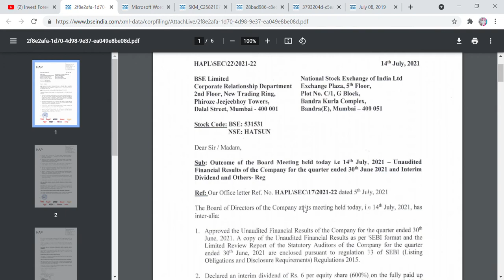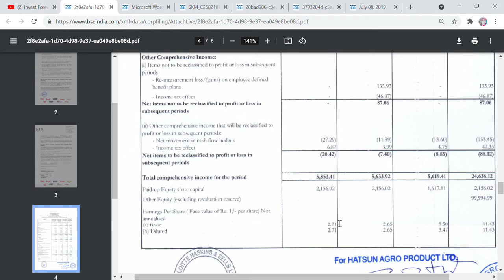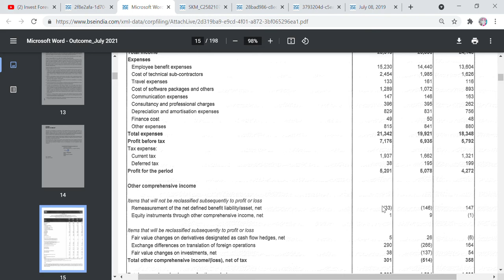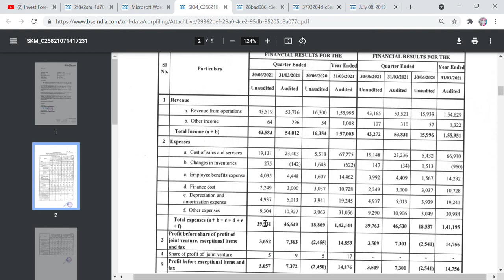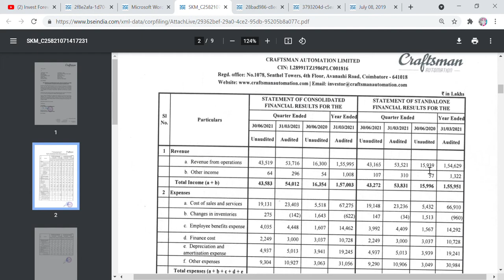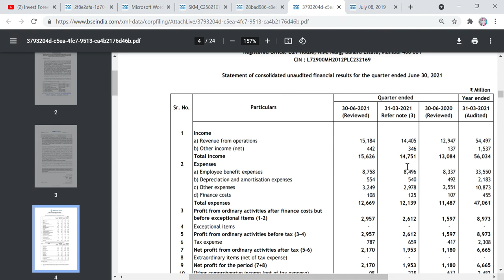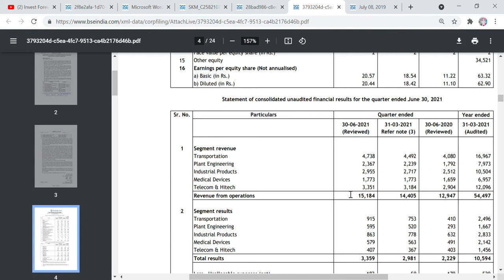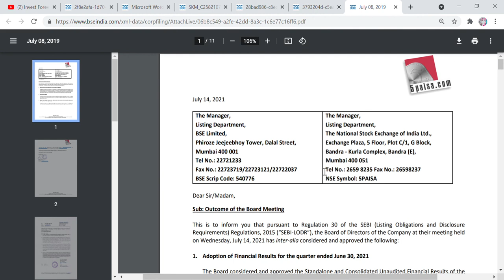Q1 Result + Dividend, Infosys result, LTTS result, 5paisa result, Hatsun agr result, Tinplate result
Hi Friends,